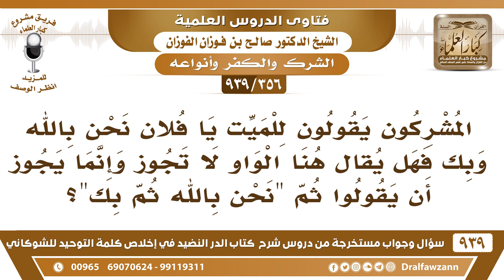[356 -939] المشركون يقولون للميت "يا فلان نحن بالله وبك" فماذا لو قالوا "نحن بالله ثم بك"؟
-[356 -939] السؤال: المشركون يقولون للميت يا فلان نحن بالله وبك فهل يقال هنا الواو لا تجوز وإنما يجوز أن يقولوا ثم "نحن بالله ثم بك"
الجواب: ما يجوز أن يقول للميت نحن بالله وبك أو ثم بك لا يجوز كل هذا الميت ما يملك شيء ولا يسند إليه شيء ولا يطلب منه شيء   أتترك الحي الذي لا يموت وتروح للميت لا حول ولا قوة إلا بالله! توكل على الحي الذي لا يموت.
للاشتراك في قناة الشيخ صالح الفوزان

للاستفسار والإقتراحات والدعم
رئيس الفريق
لمشروع كبار العلماء